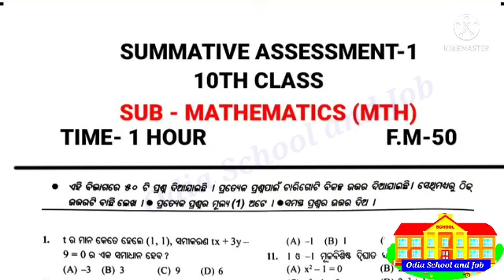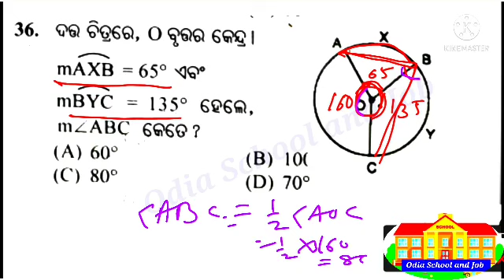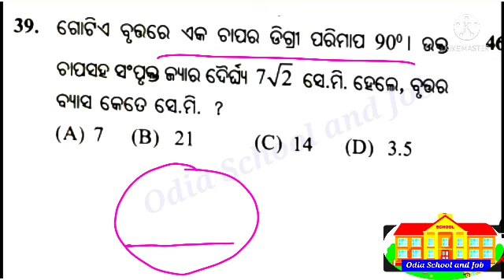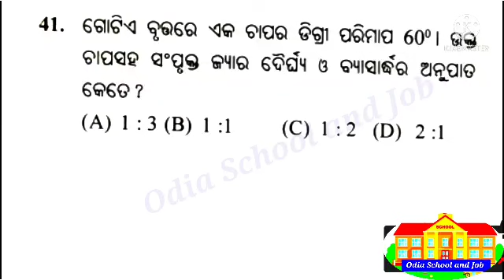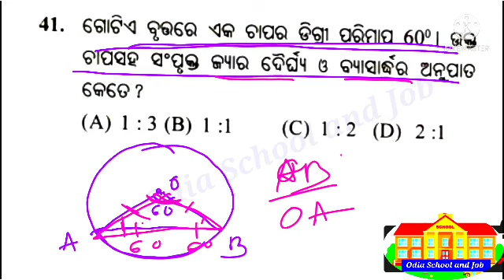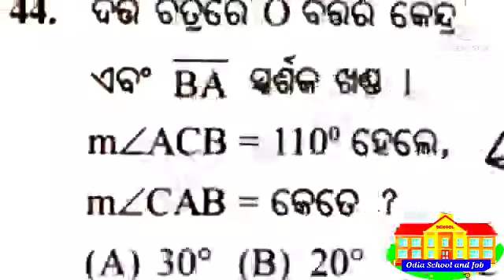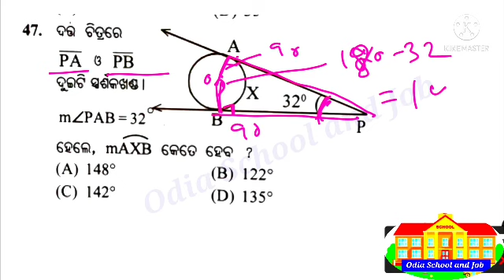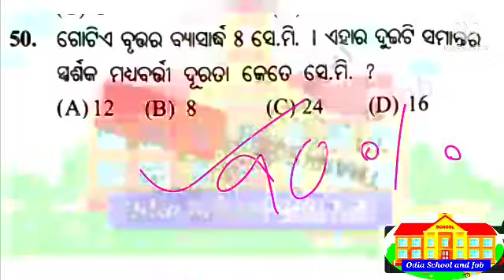SA1 math question 10th class | sa1 math question 2021 10th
Most welcome . We are making various educational videos for school , college and competitive exam. Stay with us.
                               Odia School and Job
                                             Team
👉10TH TLS/H

👉9TH SSc